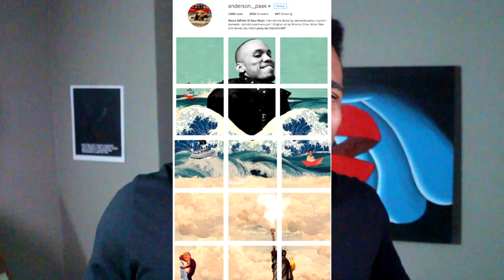5 Reasons to drop an EP/Mixtape [Music Release Strategies]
3) @BrandMan Sean on Instagram

Another one for the music release strategy series.